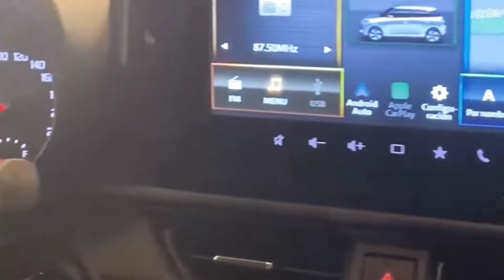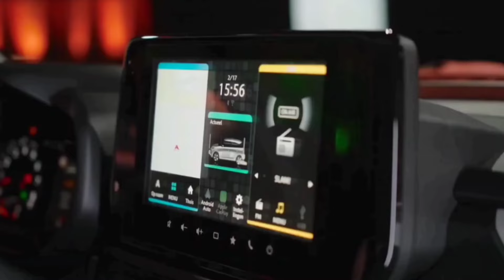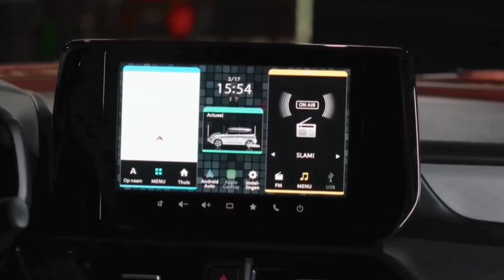New Maruti Suzuki Swift Model 2024 Finally Launch !! Starting 3.99 Lakhs Price